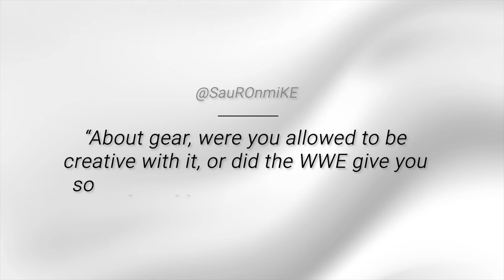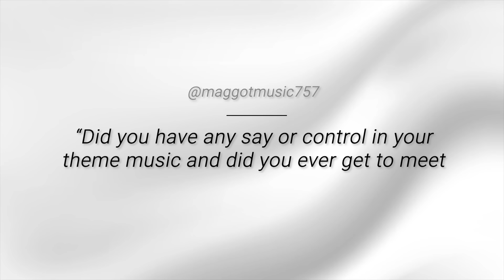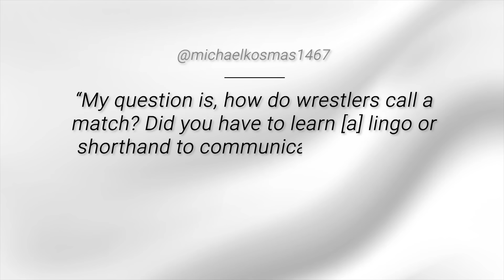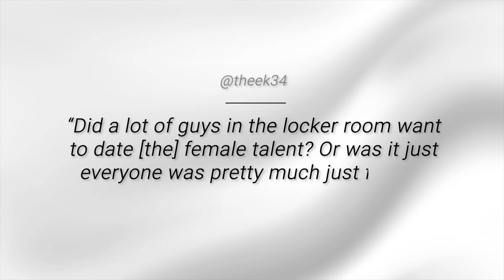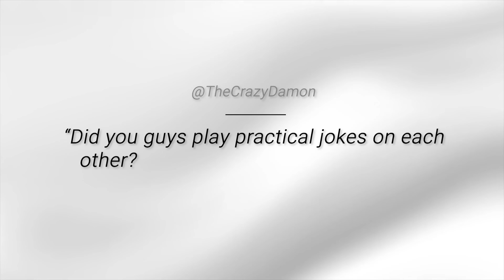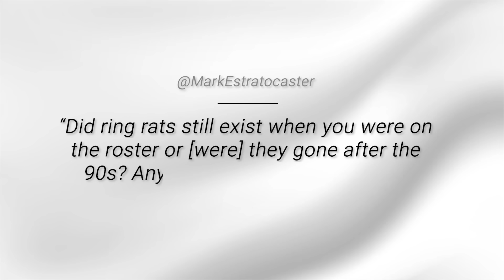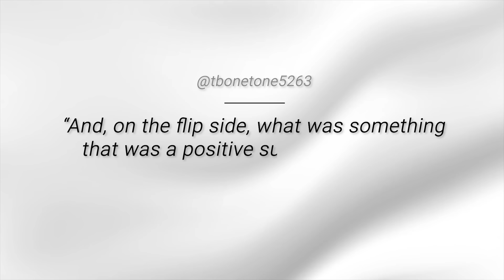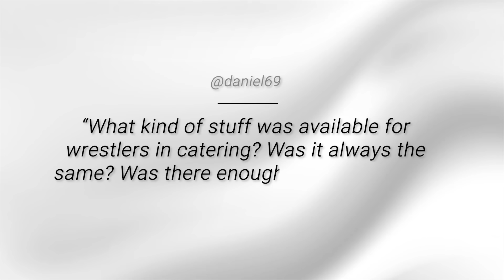I'm a Former WWE Wrestler. Ask Me Anything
Do WWE wrestlers get to choose what they wear? What was WWE's catering like? Were female and male wrestlers allowed to date? I answer all these questions and more.